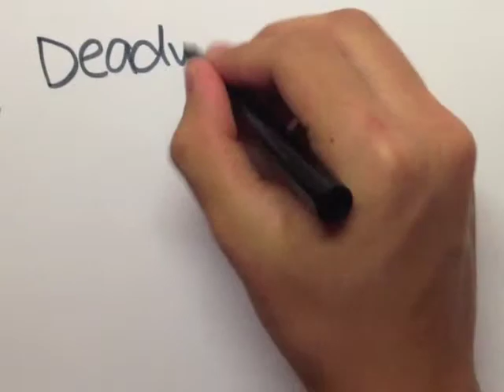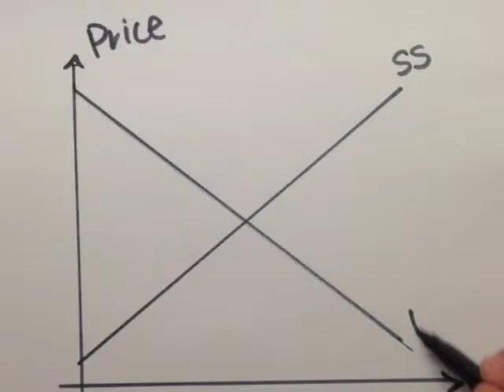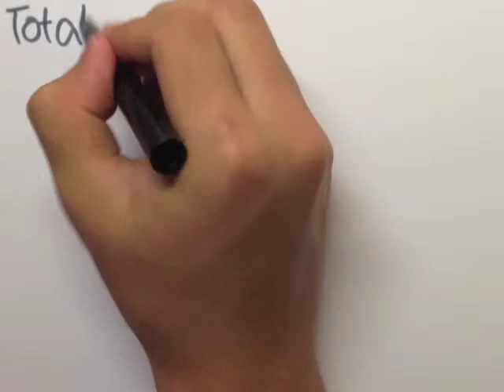1209 H2 V17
Econs Project